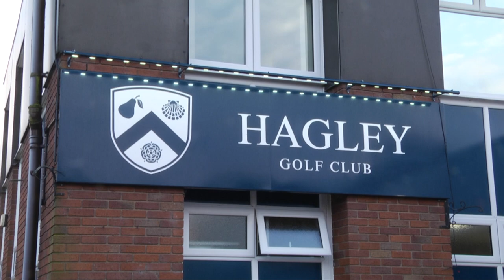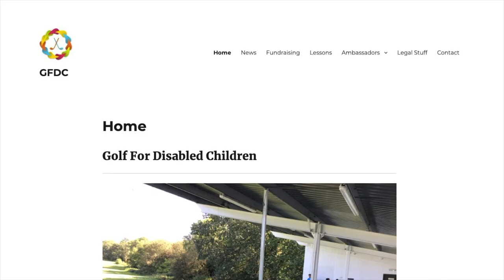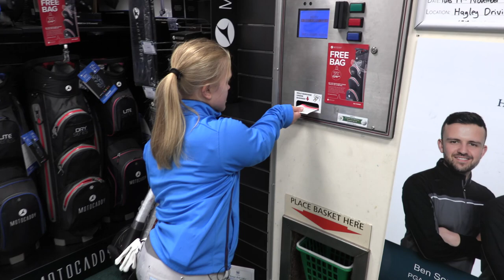The Short Game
Executive Producer: Matthew Ponter
Camera Crew: Matthew Ponter, Sebastien Zany, Matt Greaves
Editor: Matthew Ponter

With thanks to: Hagley Golf Club, Ellie Perks, Martin Perks, Gareth Snelgrove, Keith James, Debbie LeQuesene, June Davis, Richard Mason, Matt Greaves, Sebastien Zany